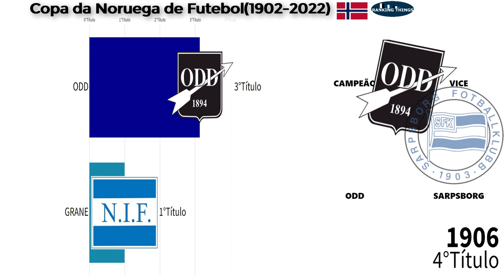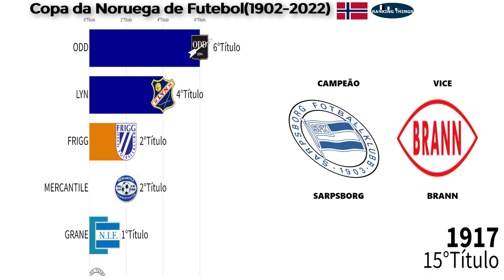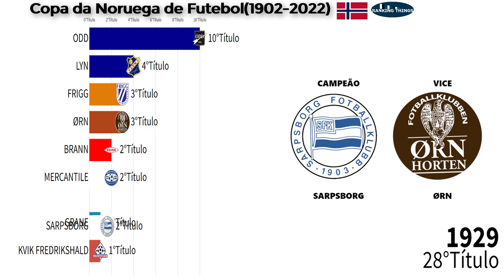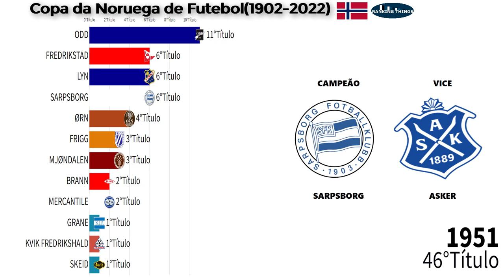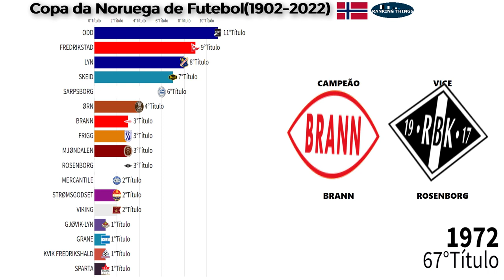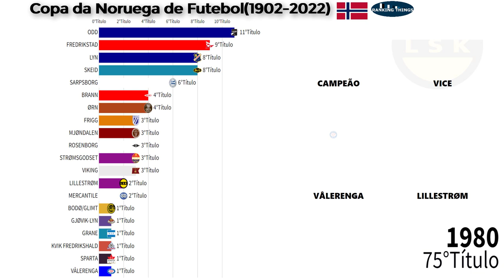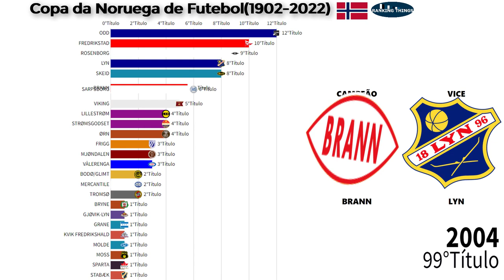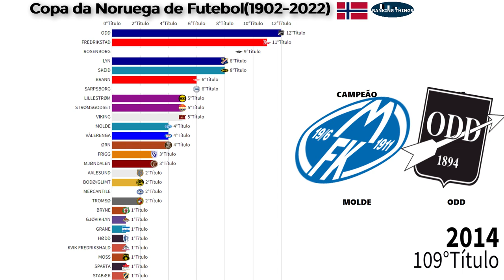CAMPEÕES DA COPA DA NORUEGA DE FUTEBOL(1902-2022)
Esse vídeo classifica todos os Campeões da Copa da Noruega de Futebol(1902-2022)
Dados:wiki/Norwegian_Football_Cup

✅FAÇA UMA DOAÇÃO   EM CRIPTOMOEDAS:
Nano:nano_3ncsjydq1oozp39uqaa35gsdhmguw6goupkqs9xa3pqqzeymtbkeaj9z9yry
Bitcoin: bc1q3sdyvfgcn8cgu5dur5qjznfp2tdtm6c99xxr8t
Doge: DK3zfhFdzCsbBqsfq5sQXCAL655sGBr9u
Ltc: ltc1qplv0hvq6dcqjvwnqew0rtgeyhk7p5sp4a4hadf